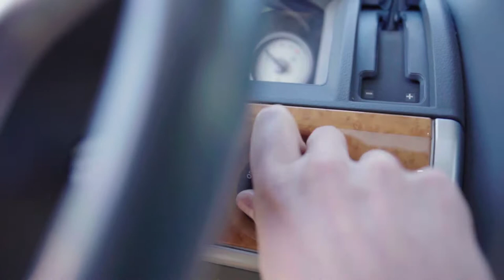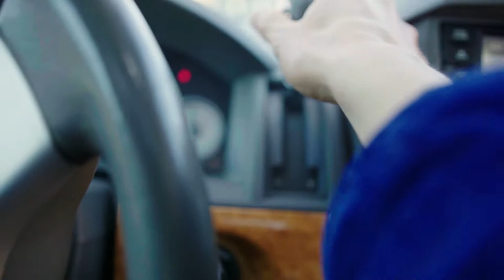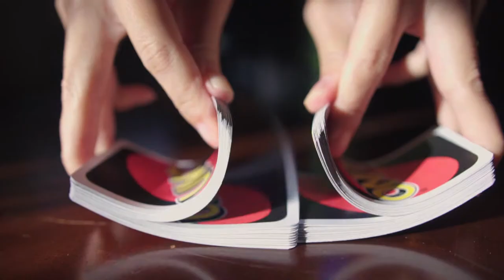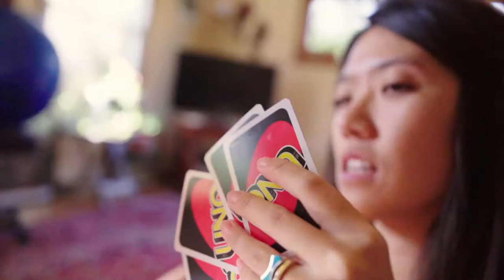Thanksgiving (Zhiyun Crane Version 2 Test)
Happy Thanksgiving! In this video we make kimbap to take to our thanksgiving dinner, I test out the zhiyun crane version 2 (I test it running while I chase a bike, while playing tag, and jumping on the trampoline), we eat tons of food, we play uno, and we be thankful. Be thankful! It is a great quality to find in a person. I love being around people who are thankful. Enjoy!

I am thankful for the zhiyun crane version 2 ;) I used a sony a6300 and a sigma 18-35 mm on the zhiyun. It worked amazing.